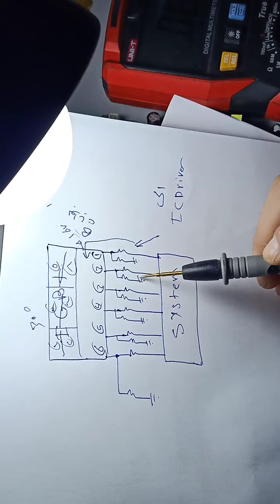كورس الانفرتر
كورس الانفرتر 2 مع مهندس اشرف مجدي